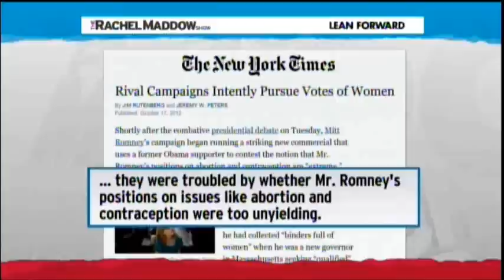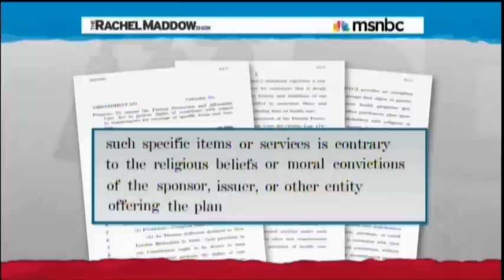Does Mitt Romney Support Contraception?